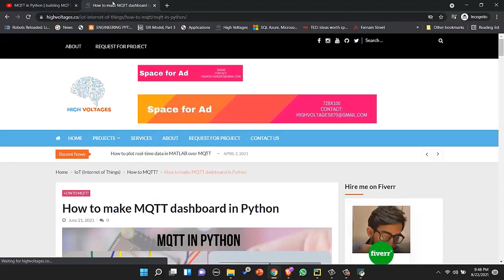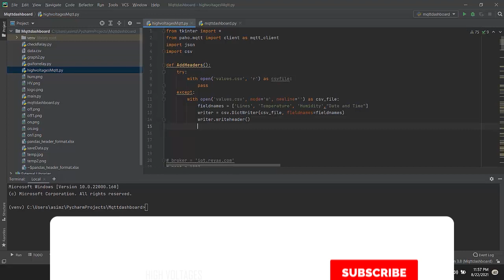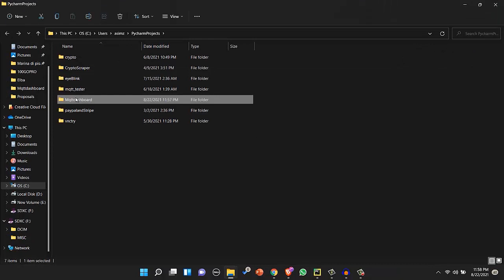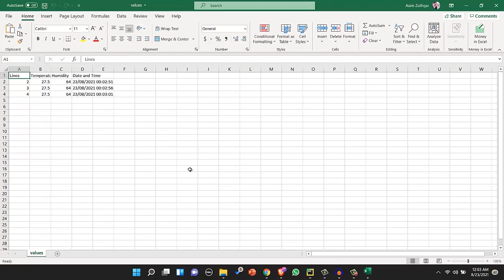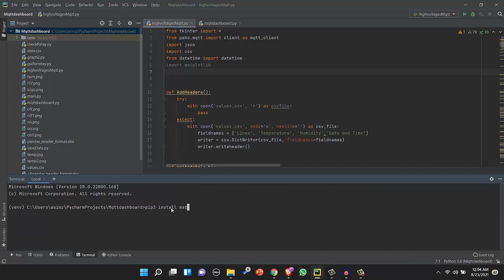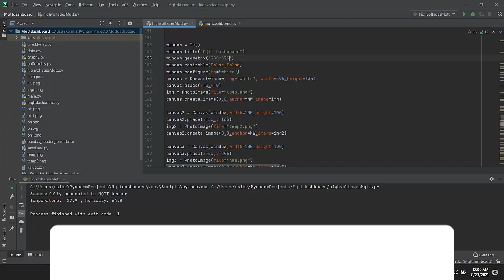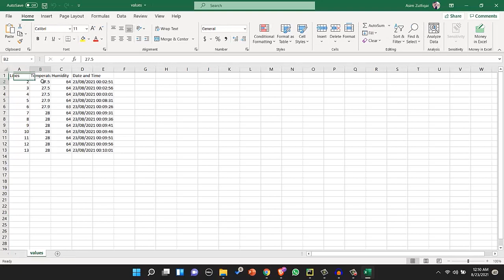Python & ESP8266: Mastering MQTT Communication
Hello and welcome to high voltages. In this video we are going to update the project that we started last time. In the last video we learned how we can use MQTT in Python, we subscribed and published the data to ESP8266 using MQTT protocol and made a nice and clean dashboard. In this video, we will be upgrading the same project and we will write the code for logging data in excel file and we will plot the real time data in the same GUI.

HOW TO MQTT SERIES